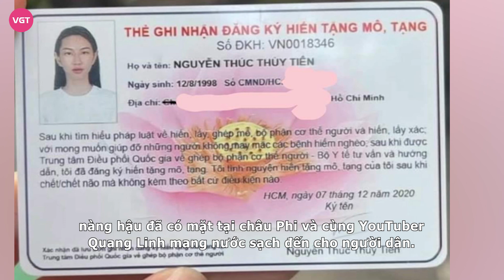Thùy Tiên bị tung ảnh chưa từng công bố, hé lộ chi tiết lạ khiến dân tình tranh cãi kịch liệt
Mới đây, trên trang cá nhân của một stylist thân thiết với Hoa hậu Thùy Tiên đã đăng tải loạt hình ảnh khi còn đương nhiệm Hoa hậu Hòa bình Quốc tế 2022. Dù mới qua 3 tháng kết thúc nhiệm kỳ nhưng nhiều người vẫn dành lời khen cho nhan sắc xinh đẹp cùng thần thái sang trọng của Hoa hậu Thùy Tiên thời kỳ đăng quang.

Đây là bức ảnh mà nàng hậu sinh năm 1998 chưa từng hé lộ với người hâm mộ. Trong bức ảnh được chia sẻ, Thùy Tiên diện váy tinh xảo lấp lánh, đội vương miện khoe thần thái quyền lực như nữ hoàng.